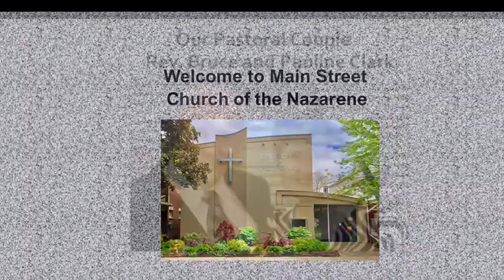Main Street Church of the Nazarene Toronto, June 20, 2021 “Dare to be a Daniel”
Main Street Church of the Nazarene
363 Main Street, Toronto, Ontario
M4C 4X6

Sermon Title - “Dare to be a Daniel”